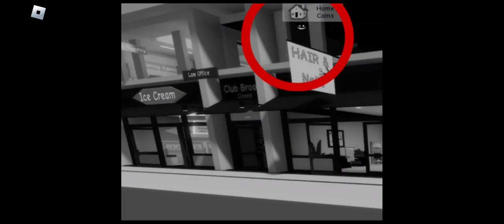A nostalgic hangout game//Roblox//Full Gameplay (Second gameplay in desc)